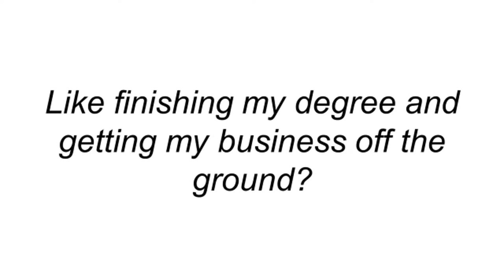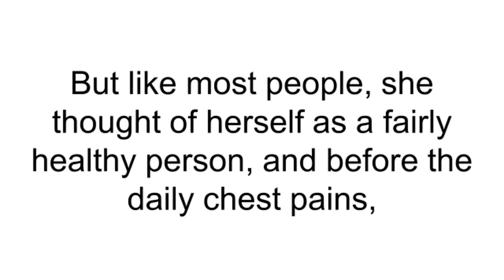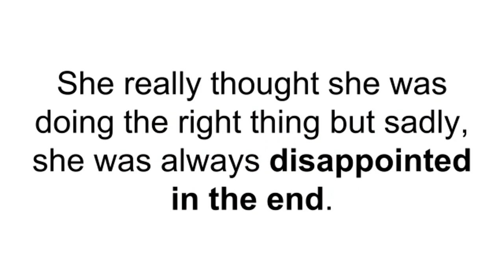clickbank259: The Fat Diminisher System reset metabolism charge weight loss and shrink your waist 8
clickbank259: The Fat Diminisher System reset metabolism, turbocharge weight loss and shrink your waist Truth About Veggies the Veggies that make you fat, most powerful sex foods and stimulants
You will find out the exact list of foods that will tackle toxins, free radical and heavy metal from your body to free up unused energy that will have you feeling light and young again.
After you read the first 15 minutes you will learn the secrets to Feel a legal natural high thoughout your body, hearing the voices of your co workers asking what happy drug you are taking!
Get the best sleep of your life because now you are using the all natural sleep nutrients that put you to sleep instantly
And Finally Discover the hidden "Truth About Veggies" that are runing your chances of losing weight, however soon you will discover which vegetables you should remove from your diet today to break the platuea (page 44).